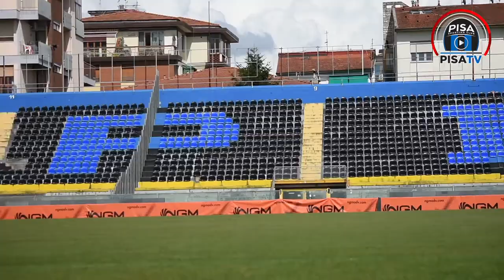PISA TV | TRA CREMONESE E NAZIONALE, L'ARENA SI ACCENDE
Le emozioni della gara contro la Cremonese, le parole di Marco Varnier e tutte le informazioni sulla Nazionale Under-21 che sarà di scena a Pisa.